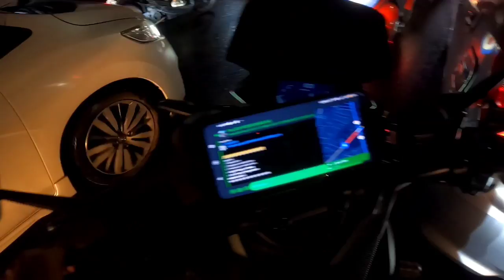MOTOVLOG - KELILING & KESERUAN ADV RIDERS BANDUNG - Honda ADV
MOTOVLOG - KELILING BUBAT SUPER MACET & KESERUAN ARB BANDUNG

KOMUNITAS ADV (ARB - ADV RIDER BANDUNG )
ADV RIDERS BANDUNG (Komunitas Honda ADV Terbanyak Di BANDUNG Gaes!!)

- lokasi BANDUNG

info pendaftaran
fb ARB BANDUNG